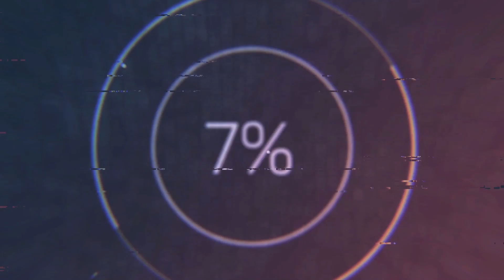Almost Died, You Won't Believe What Happened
Get ready for an adrenaline-pumping episode of Escape from Tarkov on the intense map, Customs, in our video titled "Almost Died, You Won't Believe What Happened!" Brace yourself for heart-stopping moments and unexpected twists as we navigate the treacherous terrain of this unforgiving game.

Join us as we embark on a high-stakes mission, facing off against ruthless enemies and navigating through dangerous encounters. Experience the thrill of survival as we push our skills to the limit, making split-second decisions that could mean life or death.

In this gripping gameplay footage, witness the close calls, near-death experiences, and jaw-dropping moments that will leave you on the edge of your seat. From intense firefights to heart-pounding escapes, this video captures the essence of the intense and unforgiving world of "Escape from Tarkov."

Prepare to be amazed as we share our harrowing tales of survival, showcasing the resilience and resourcefulness required to navigate through this challenging game. Discover the strategies and tactics we employ to outsmart our opponents and secure our objectives.

Whether you're a fan of "Escape from Tarkov" or simply love thrilling gaming experiences, this video is a must-watch. Join us on this unforgettable journey as we share our incredible encounters, proving that sometimes, the line between life and death is razor-thin.

Buckle up and get ready for an unforgettable adventure in Escape from Tarkov on the map Customs. Don't miss out on the heart-pounding action and unexpected twists that await you in this thrilling gaming experience.